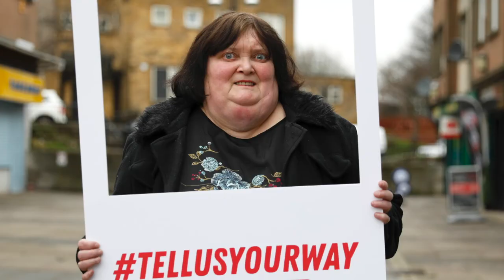Jackie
It’s NoSmokingDay, listen to how Jackie has given up the habit. tellusyourway and encourage others to make the most significant step they can to improve their health